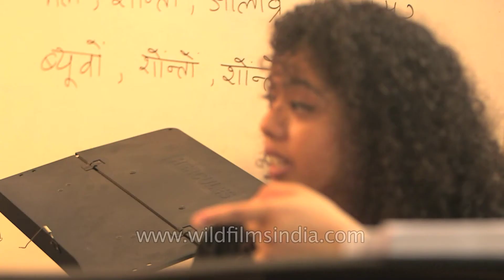Visually challenged children learn to sing opera at Neemrana Music Foundation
Neemrana Music Foundation introducing the genre of Opera to Indian students.

The Neemrana Music Foundation is a registered, national nonprofit, nonpartisan educational organisation in the field of classical music who believe in the mandate to build bridges of understanding between different cultures.

The Neemrana Music Foundation Choir or simply the Neemrana Choir consists of 50 singers of all ages and backgrounds. They collate their diverse skill and experience to form a harmonious unit of individuals who can express a variety of emotions during performance.

TNMF organises weekly choir classes for children of the Blind Relief Association, New Delhi. They also organise a choir of underprivileged children from the Deepalaya NGO Schools. Both choirs are conducted by Natasha Vaz and include children from the age group of 8-16 years. Lessons include musical history, theory, singing as well as script-writing and acting.